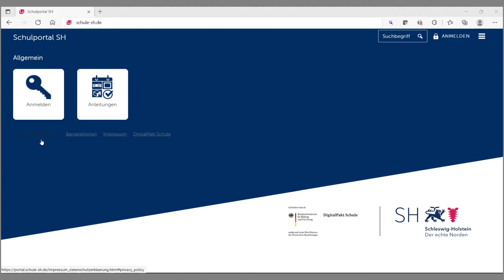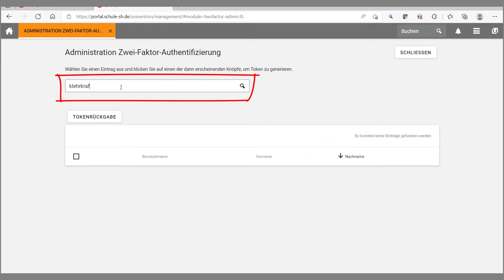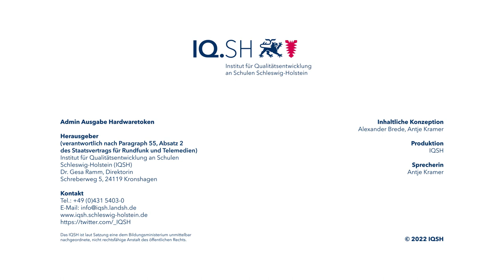Schulportal SH - Admin Ausgabe Hardwaretoken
Admin Ausgabe Hardwaretoken